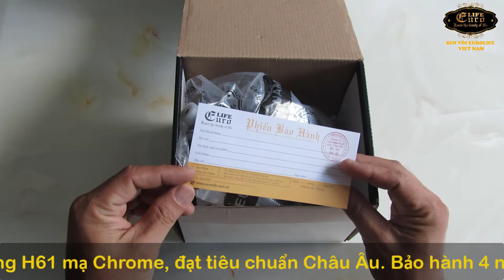Củ sen nóng lạnh Đồng mạ Chrome Eurolife EL 9001